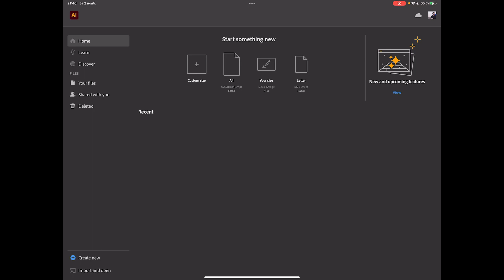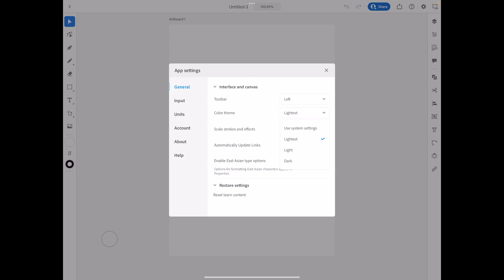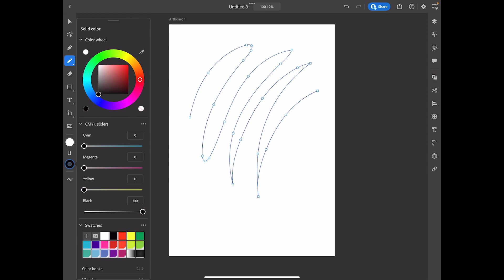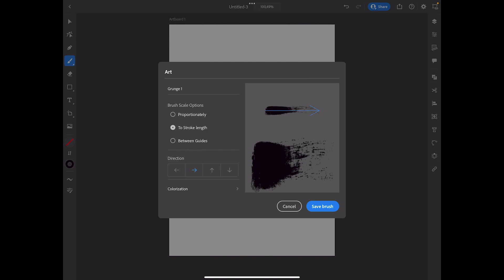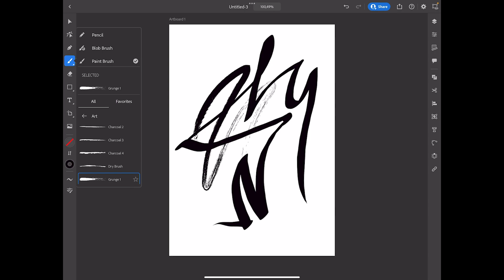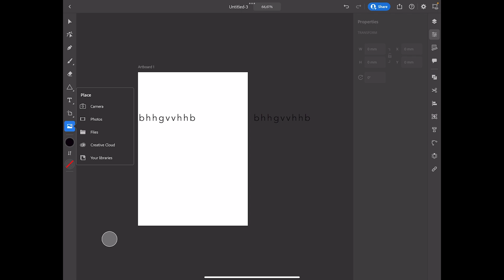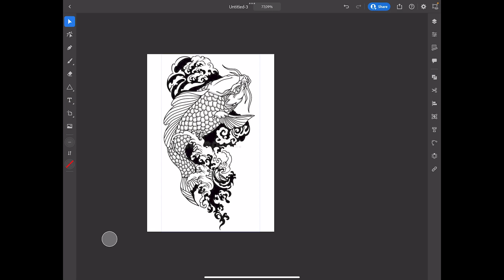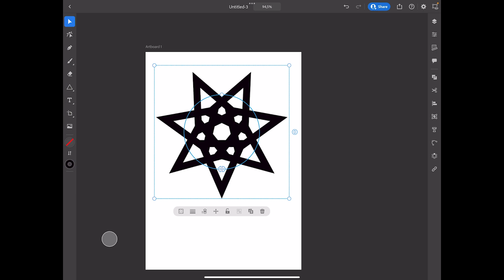ILLUSTRATOR FOR IPAD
llustrator для iPad входит в Creative Cloud, поэтому вы можете разрабатывать свой дизайн где угодно, без всяких препятствий работать на разных устройствах и не беспокоиться из-за актуальности своих данных благодаря синхронизации. Приложение доступно как под IOs так и под Android.